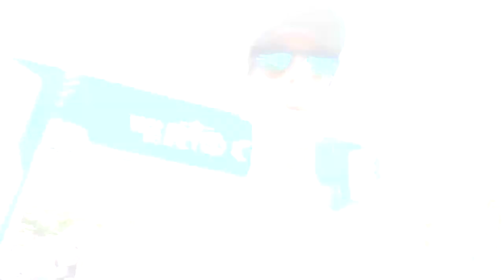O quê é Fartlek?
Faaaaaala corredores, tudo bem? Você que corre por ai, sabe o quê é, como funciona e como fazer o treino Fartlek? Então assista a explicação do Prof. Henrique Zavan e saiba tudo!!